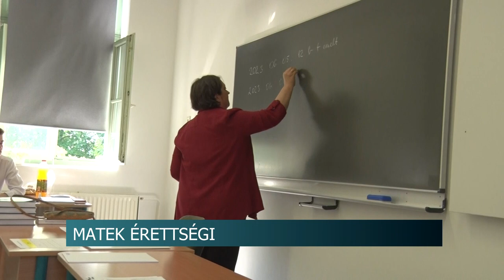Valószínűségszámítás és koordinátageometria - matematika írásbelikkel folytatódtak az érettségik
Kedd reggel a matematika írásbelikkel folytatódtak az érettségik hazánkban. A tárgyból országszerte több mint 70 ezren vizsgáztak középszinten. Gráfok, halmazok, százalék- és valószínűségszámítás, koordinátageometria - többek között ilyen témakörökből kaptak feladatokat a diákok.